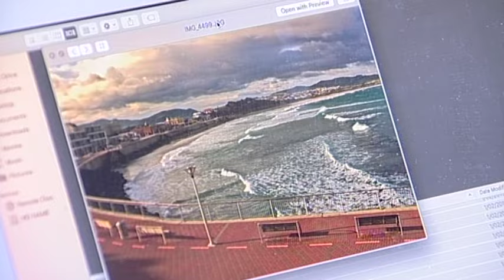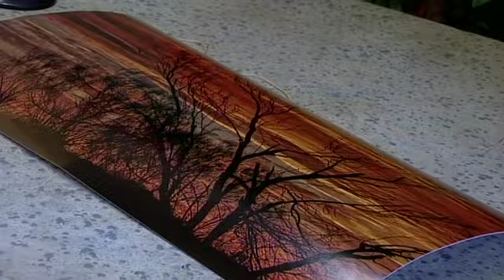Photographer preparing for international competition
A Dunedin man with an an eye for a great picture is off to London for an international photography competition.

25 year old Carlos Biggemann lives with Down's Syndrome, something that hasn't stopped him pursuing everything he wants in life.

And while he's already tasted success by winning Paralympic gold, he's now ready to now be the best photographer possible.